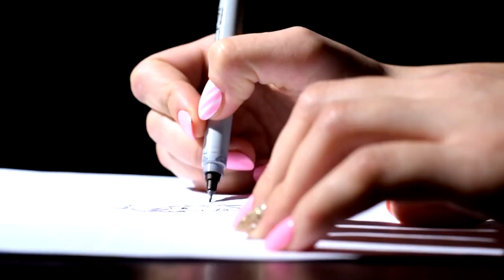School of Creative Industries